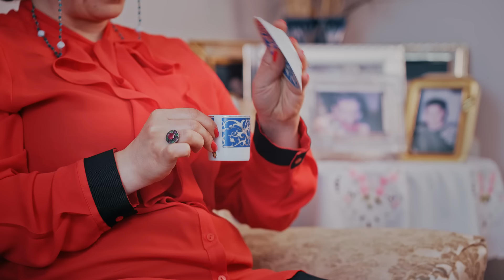Maral Ayvaz - Kuşagi Yerkı (Գուշակի Երգը) [ Official Music Video © 2019 Kalan Müzik ]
Söz/Lyrics: Suren Muratyan, Müzik/Music: Krikor Hakhinyan
Yönetmenler/Directors: Emre Ergenç – Sinan Niyazi Kutsal

Düzenleme/Arrangement: Ari Hergel
Mix-Mastering: Dinçer Demirci
Yönetmen Yardımcısı: Hilal Alpaaslan
Styling: Selin Çalışkan
Saç&Makyaj/Hair&Make-Up: Utku Ağagil
Post Production: Alkamanas
Oyuncular/Cast:
Çocuklar/Children: Kamer Özyılmaz – Baret Çağlıçubukçu – Mane Demirci – Lia Kıralım – Talya
İngilizoğlu
Alışverişe çıkan kadın/Woman,going out for shopping: Anahid Sanosyan
Kasap/Butcher: Alen Kirkor Ohannesyan
Manav/GreenGrocer: Haçik İngilizoğlu
Darbuka/Tabor: Rafi Derkevorkyan
Cura/Djura: Rudi Babayi
Klarnet/Clarinet: Rupen Melkisetoğlu
Fal Baktıran 1.Genç Kadın/The First Young Woman: Hilal Alpaaslan
Fal Baktıran 2.Genç Kadın/The Second Young Woman: Juliet Demirci
Evin Hanımı/Wife: Karolin Sarı
Evin Beyi/Husband: Hovsep Karagözyan
Kayınvalide/Mother-in-law: Selin Tüysüz
Evin genç kızı/Daughter: Nensi Kazıkoğlu
Oğullar/Sons: Aris Elgün – Aram Demirci – Ararat Bal – Artin Baharoğlu – Pilibos Hergel – Sayat Gürün
Gelinler/Brides: Arev Garyan – Leda Cingöz – Lusin Bağcı – Melisa Boztaş – Nora Kumral – Sera Yenice
Özel Teşekkür/Special Thanks to: Najda Tokatlıoğlu